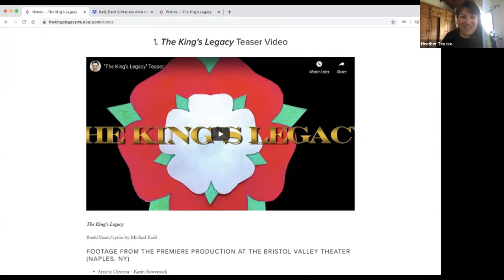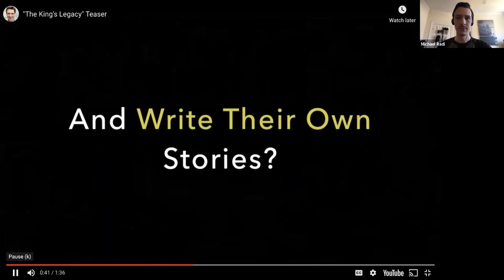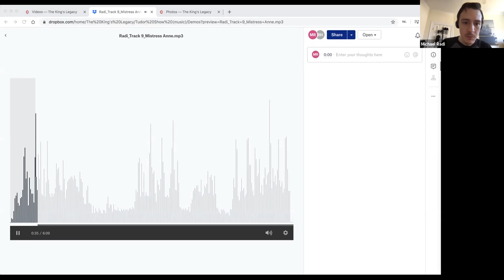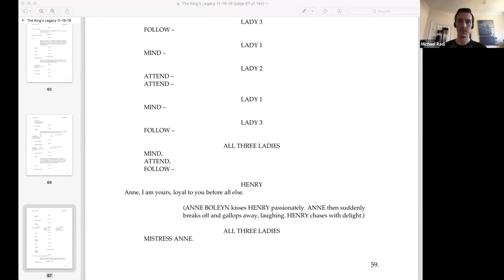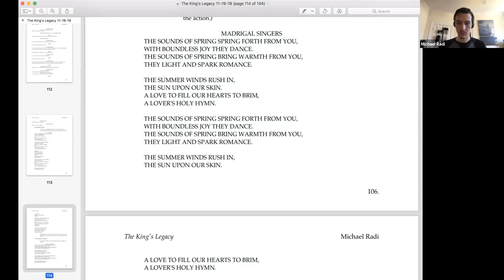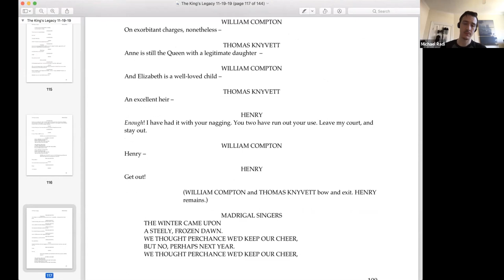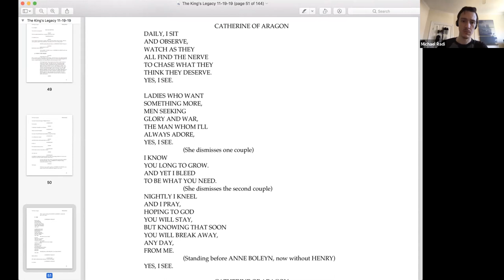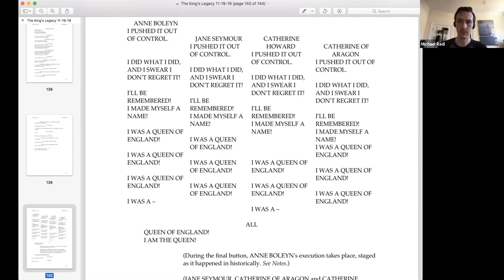Michael Radi on The King's Legacy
The fabulous Michael Radi sits down as part of TudorfyTheQuarantine to chat about The King's Legacy, his musical about Henry VIII, Anne Boleyn, the legacy of Princess Elizabeth, and Tudor women in general.

Credits:
"Teaser Video"

Footage from the Premiere Production at the Bristol Valley Theater (Naples, NY)
Artistic Director - Karin Bowersock
Associate Artistic Director - Katelyn Cantu

Direction - Chris J. Handley
Assistant Direction - Kate Rose Reynolds
Musical Direction - Annabelle Revak
Stage Management - Morgan Montgomery
Set Design - Christopher and Justin Swader
Lighting Design - Mary Ellen Stebbins Slutskiy
Costume Design - Sammi Miller
Sound Design - Rich Miller
Property Design - Ammy Roth

Cast:
Jennifer Arfsten
Hannah Karpenko
Alex M. Loucks
Tess Marshall
Leigh Martha Klinger
Bunny Baldwin
Mike Kinzer
Mark Poppleton
Michael Radi

Filmed by Boris Sapozhnikov 8/31/19 & 9/1/19

"Mistress Anne"

Music sung by:
Hannah Karpenko
Alex M. Loucks
Tess Marshall

Dialogue spoken by:
Jennifer Arfsten
Mike Kinzer

"The Sounds Of Spring"

Music sung by:
Leigh Martha Klinger
Alex M. Loucks
Michael Radi

Dialogue spoken by:
Jennifer Arfsten
Mike Kinzer
Mark Poppleton
Michael Radi

"I See"

Sung by:

JACQUE CARNAHAN: (Off-Broadway) "A Child's Christmas in Wales" at Irish Rep, "Jane Austen's Pride and Prejudice" NYMF, "The Baker's Wife" at The York, "The Boyfriend" at Musicals Tonight (National Tour) "Cinderella" (Regional) Paper Mill Playhouse, Goodspeed Opera House, Baltimore Center Stage

"A Queen Of England"

Sung by:

SAMANTHA BRUCE: (Off-B'way) Luisa in "The Fantasticks" (Regional) Laurie in "Oklahoma" at Goodspeed Opera House, Johanna in "Sweeney Todd" at Denver Center, "The Royal Family" at Shakespeare Theatre of NJ, "Cyrano" at Sierra Rep.

JILLIAN LOUIS: (B'way) "It Shoulda Been You" (Off-B'way) "Soul Doctor" (Tour) "Cheers"

BETSY STRUXNESS: (B'way) "Hamilton" OBC, "Matilda" OBC, "Scandalous" OBC, "Leap Of Faith" OBC, "Memphis," "Wicked" (Tours) "Wicked," "All Shook Up"